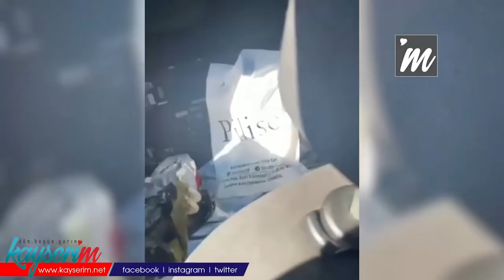Uyuşturucu Operasyonunda 2 Gözaltı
KAYSERİ,(BGC)- Kayseri’de polis ekiplerince düzenlenen uyuşturucu operasyonunda 2 kişi gözaltına alındı.

Narkotik Suçlarla Mücadele Şube Müdürlüğü ekiplerince yapılan çalışmalarda batı illerden yüklü miktarda uyuşturucu getirileceği tespit edildi. Bu kapsamda Kayseri- Ankara yolu uygulama noktasında araçlarda yapılan aramalarda Cips poşeti içerisine gizlenmiş 250 gram Metamfetamin maddesi ve 250 gram Eroin maddesi ele geçirildi. Olay ile ilgili 2 şahıs uyuşturucu madde ticareti yapmak suçundan gözaltına alındı.